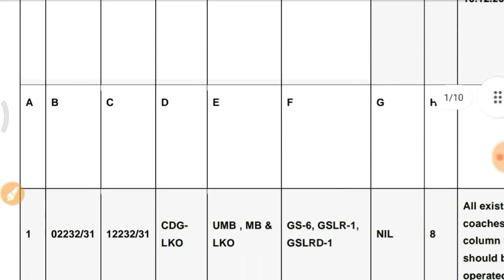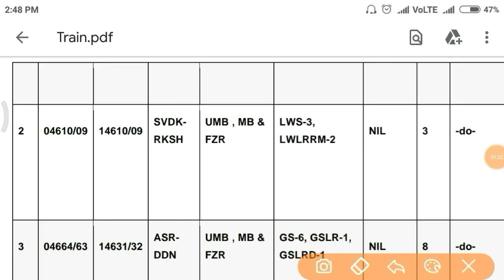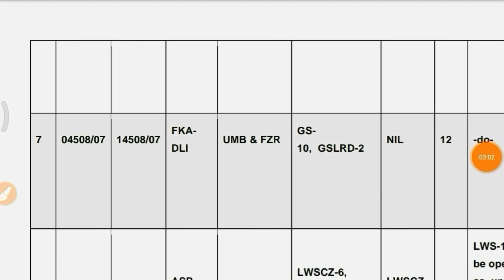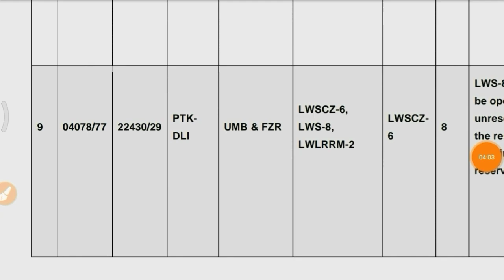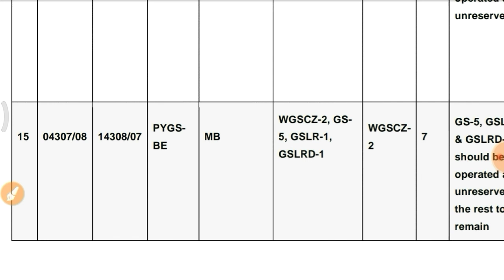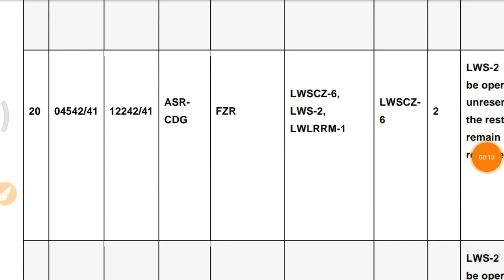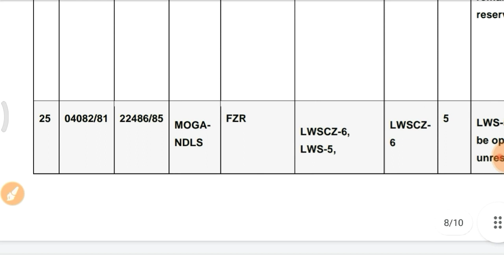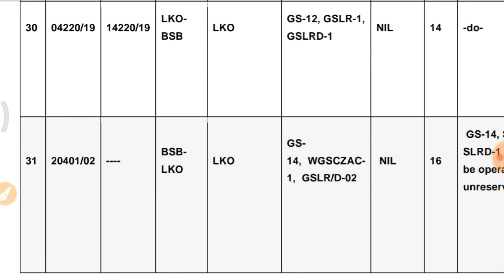general ticket kab se milega। train general ticket latest news। railway news update today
hello friends,
is video mein aaj aapko indian railway se judi big update k bare mein bataunga।